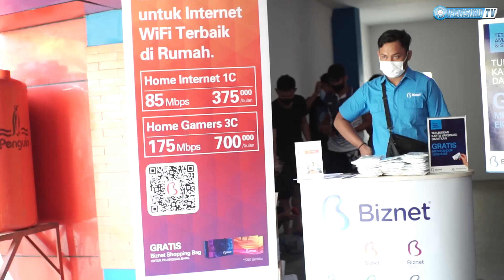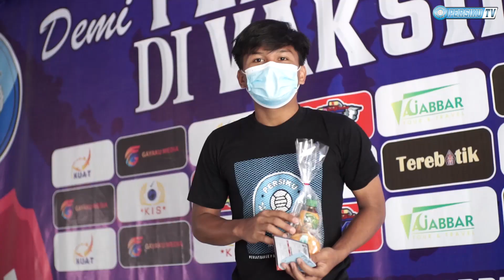Tim Manajemen & Official melakukan Vaksinasi DOSIS 2 bersama keluarga besar persiku